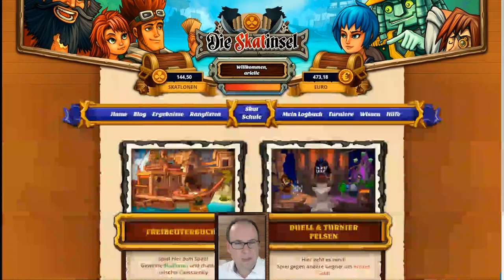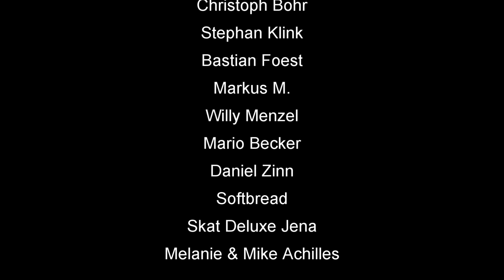Rocket 2018 schlag arielle #41